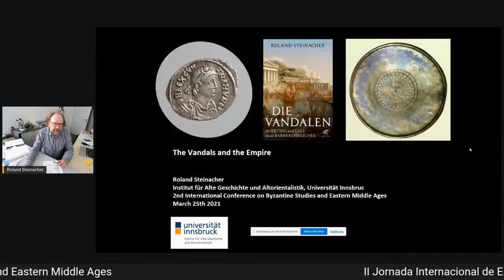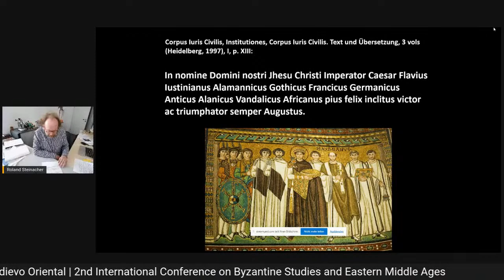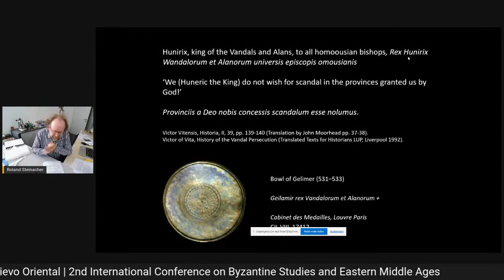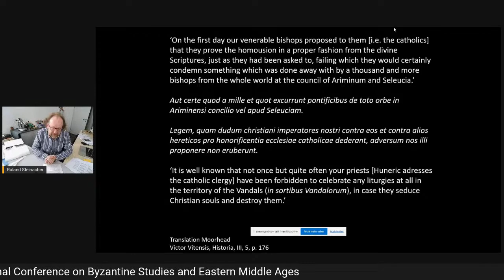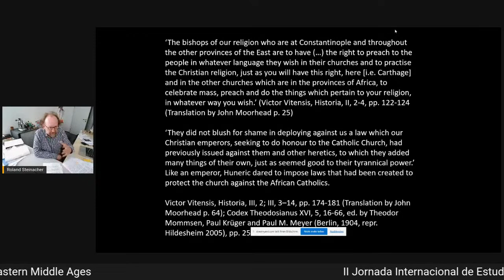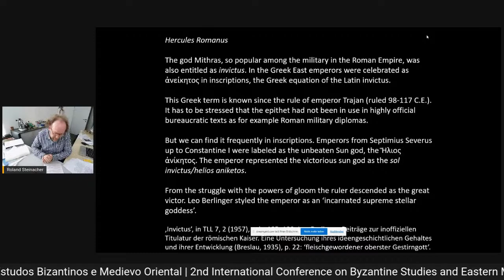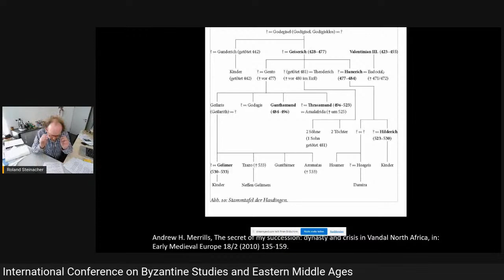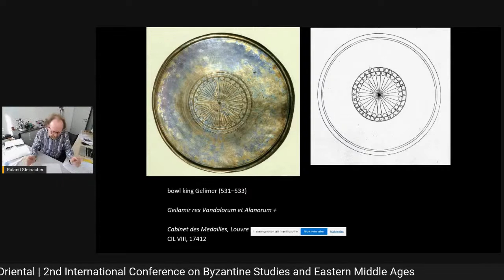II JIEBMO, Conferência V - Roland Steinacher